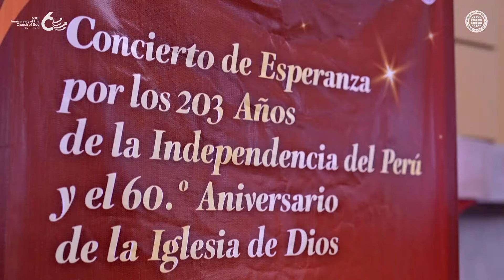[60. rocznica] 60. rocznica Kościoła Boga i 203. rocznica Niepodległości Peru – Koncert Nadziei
Kościół Boga Towarzystwo Misji na Świecie,
który w tym roku obchodzi 60. rocznicę ustanowienia,
zorganizował Koncert Nadziei
z okazji 203. Dnia Niepodległości Peru.
Salę koncertową odwiedziło wiele znanych osób
z różnych sektorów Peru.

To wspaniałe, że ten koncert został zorganizowany
w rocznicę Dnia Niepodległości Peru.
[Cristian Hernandez/Sędzia Sądu Najwyższego]

Jesteśmy pod wrażeniem i poruszeni pracą, którą
wykonujecie nie tylko w Peru, ale na całym świecie.
[Luis Guillermo Lescana/Przewodniczący Rady Edukacji Narodowej]

Popłynęły mi łzy, gdy usłyszałem, z jaką czułością
śpiewali tę piosenkę, którą tak bardzo kochamy w Peru.
Chciałbym przekazać wdzięczność i szacunek
Kościołowi Boga.
[Herberth Cuba Garcia/Wiceminister Zdrowia Publicznego]

Okazuję szacunek 3,7 milionom wierzących,
którzy podążają za Bogiem Ojcem i Bogiem Matką,
oraz dla wszystkich dobrych uczynków, które czynią
dla całej ludzkości, w tym dla mieszkańców Peru.
[Jose William Zapata/Kongresman (Były przewodniczący parlamentu)]

[Ten film jest chroniony prawem autorskim przez Kościół Boga Towarzystwo Misji na Świecie. Nieautoryzowane kopiowanie i dystrybucja są zabronione.]